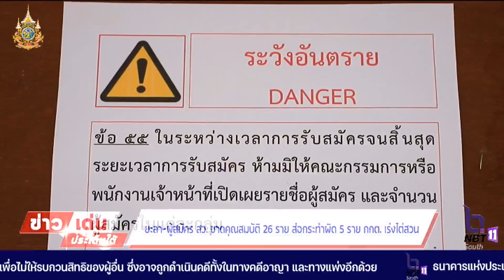ข่าวเด่นประเด็นใต้ ที่ 1 มิ.ย. 67 ผู้สมัคร สว. ขาดคุณสมบัติ 26 ราย ส่อกระทำผิด 5 ราย กกต. เร่งไต่สวน